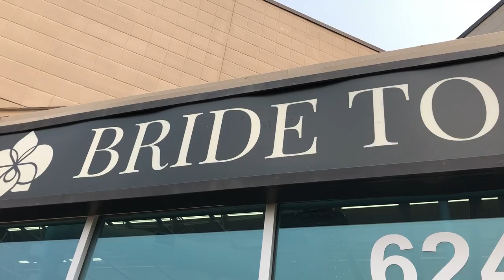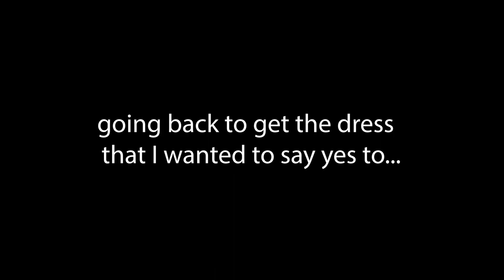WEDDING DRESS SHOPPING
I tried on a dozen more dresses but I didn't love them enough to take videos. This was so fun to look back on :)

I dress I chose was the Agave by Alena Leena.

Filmed with Sony Alpha 5100, iPhone 13Pro